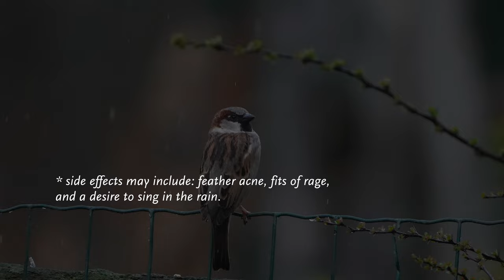20240404 house saprrow chirping in the rain casa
just another poor attempt at "humor"